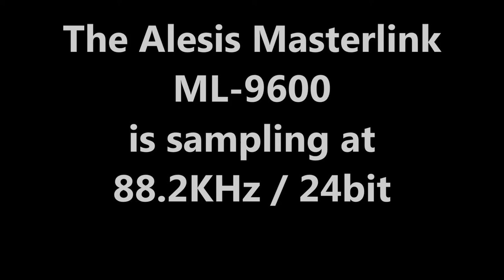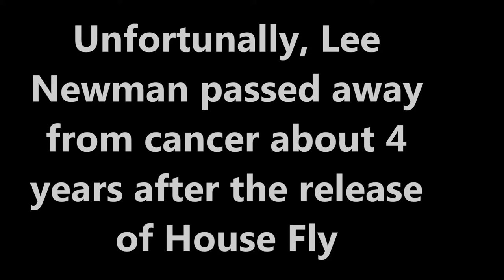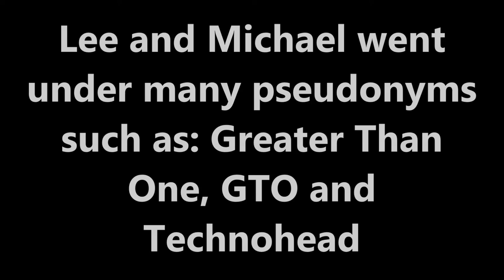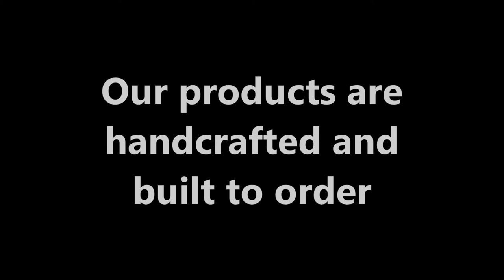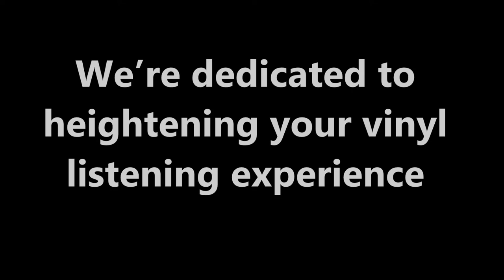Lounge Audio Needle Drops - House Fly / Tricky Disco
Lounge Audio - Pure Analog Preamps

Lounge Audio was established in 2011. It is a small business family owned and operated located in Los Angeles, CA. We handcraft and build to order all our preamps.

This is a list of our currently released preamps:
MM and HOMC preamps
MM, HOMC and MC preamp

Bringing to you a needle drop:
Tricky Disco - House Fly